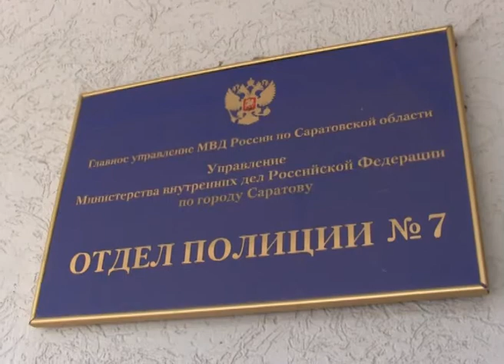Оставленный у гипермаркета велосипед "спровоцировал" вора